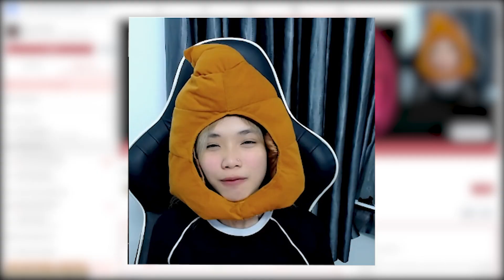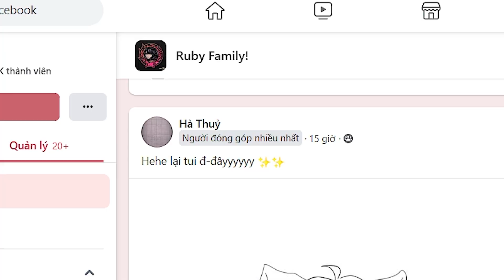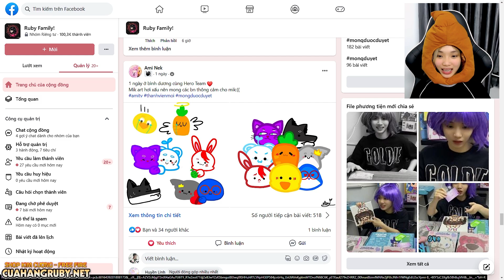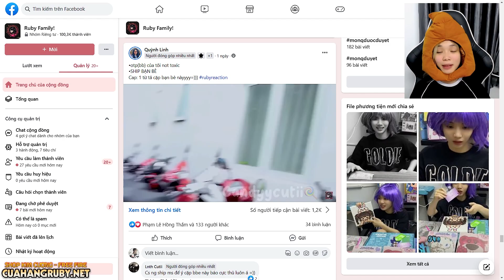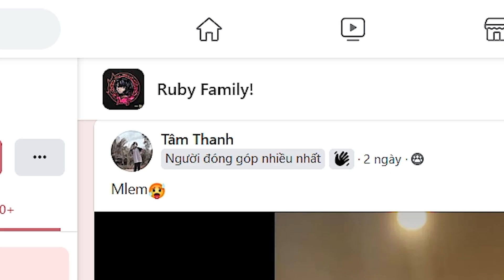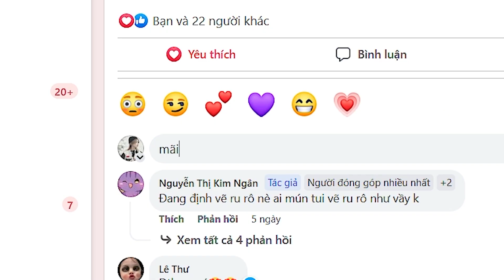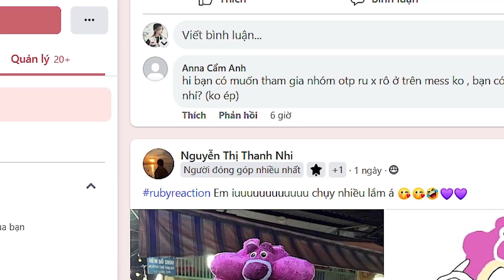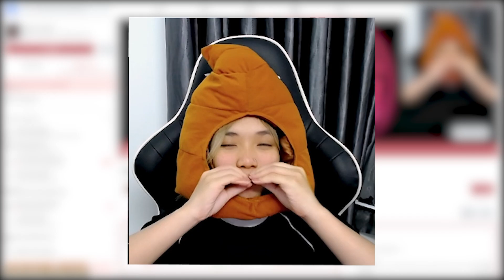Cảm Ơn Tất Cả Những Bạn FAN Rất Nhiều !?